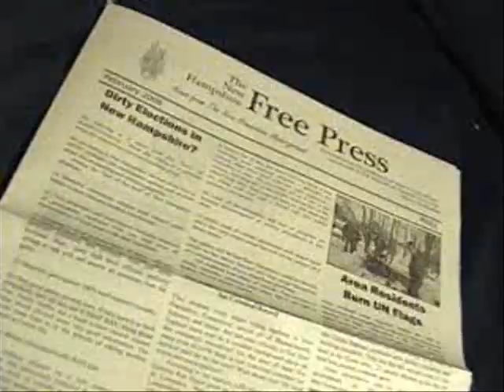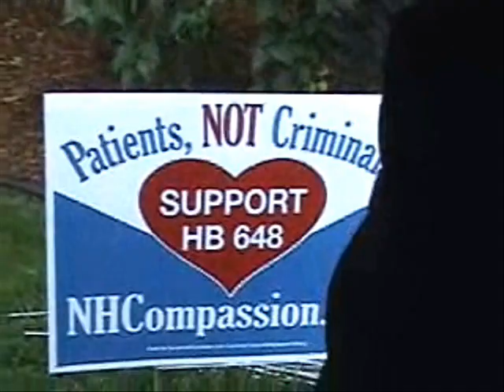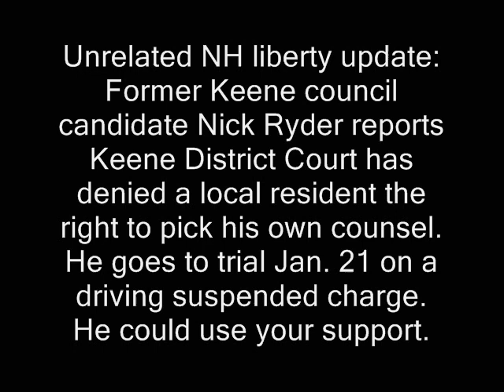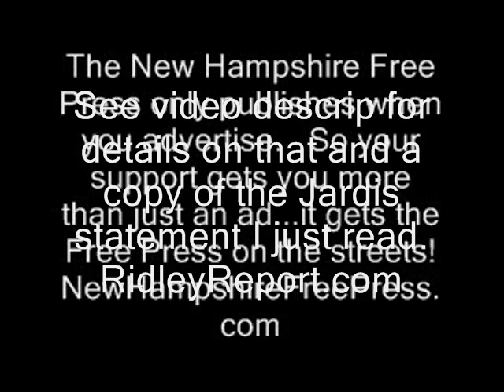NH cop refuses to arrest med marijuana users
Sponsor - Pro-liberty New Hampshire cop may be doing some civil disobedience.

Details on the update about Nick Ryder being forbidden from actin as counsel:

Cops law enforcement ron paul brad jardis bradley ridleyreport epping, new hampshire selectmen chief gregory dodge hey kid club staters marijuna pot free state project drug war on drugs nh smoking bud smokin dave ridley report hemp legalization medicinal marijuana medical marijuana liberty live free or die marc emery barry cooper never get busted victimless crime laws civil disobedience thin blue line cops police libertarian